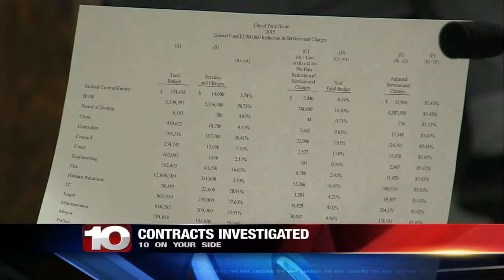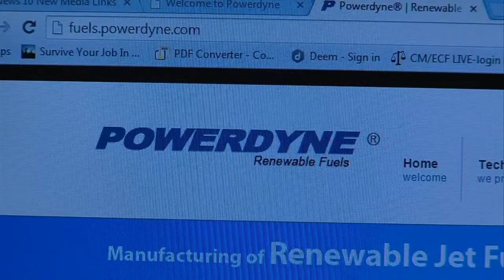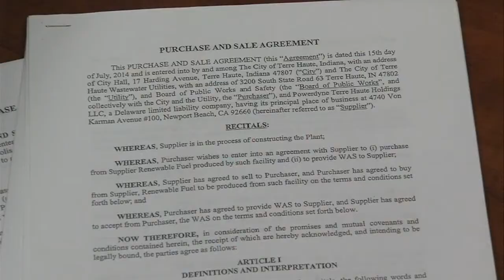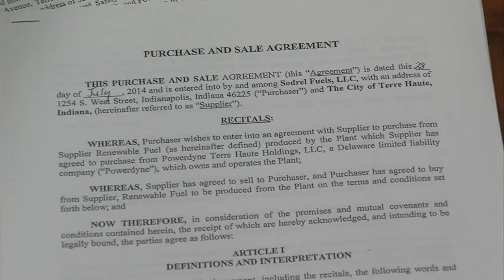Terre Haute to cash in on sludge